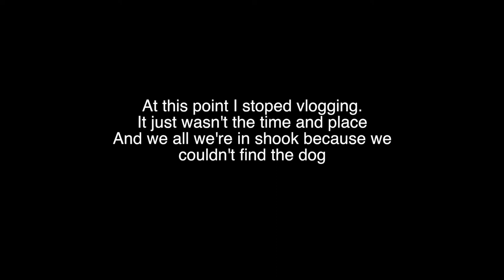I LOST HER DOG!! ANYTHING THAT CAN GO WRONG WILL GO WRONG...... **EMOTIONAL**